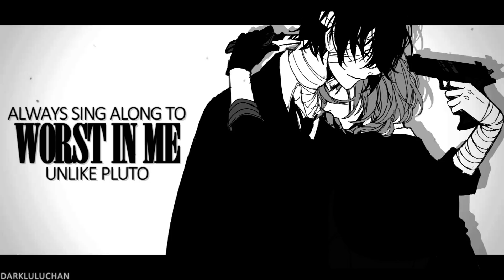MUSIC TAG! ♫ (⊙ヮ⊙)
Heeey Darlings !!! ヾ(´∀｀o)
I've seen a lot of people doing it,then I decided to tag me and make this!! So you can see some songs from my playlist or something .

"NO HOMO RITH?"
OF COURSE YES!!! u all know me, so u know that all the pictures are about homo couples!!! 💕💕

ANIME:Servamp (Lawless & Licht)

GAME/ANIME:Touken Ranbu (Mitsutada & Ookurikara)

ANIME:D.Gray Man (Kanda & Allen)

ANIME:Bungou Stray Dogs (Dazai & Chuuya)

ANIME:Durarara (Shizuo & Izaya)

ANIME:Boku No Hero (Todoroki & Midoriya)

ANIME:Gintama (Gintoki & Hijikata)

ANIME:Gangsta (Worick & Nicolas)

And I tag anyone who wants to do!!

I hope you like！ ฅ(°  ω  °ฅ)